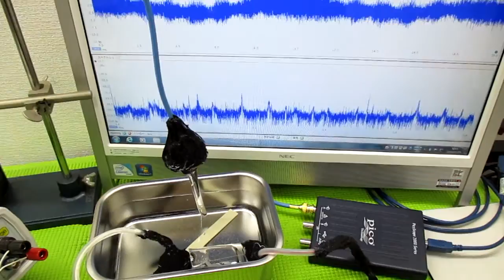技術動画（超音波制御技術）